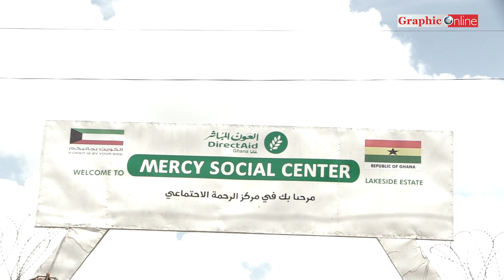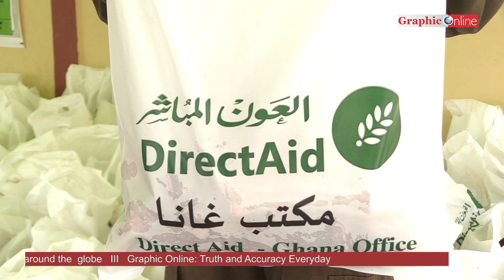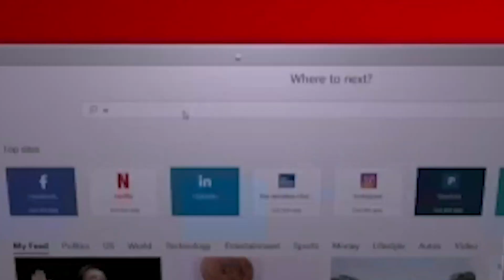DirectAid supports Eid celebrations with 330 bulls, serves free meat to over 1,500 families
The DirectAid Society in Ghana, the Kuwait-based international humanitarian non-governmental organization on Wednesday slaughtered about 330 bulls to provide meat for over 1,500 families across Ghana.
The gesture, an annual ritual by DirectAid to support mainly the Islamic community to celebrate the Eid-al-Adha festivities, was also extended to non-Muslims who thronged the Mercy Social Center (Al Rahma Social Center, Lakeside Estate) base in Accra to partake in the free meat.
kuwait